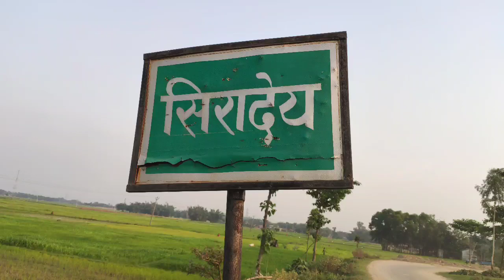नजरिया न्यूज के खबर का हुआ असर,सिरादेय पंचायत के लोगों को मिला मास्क....